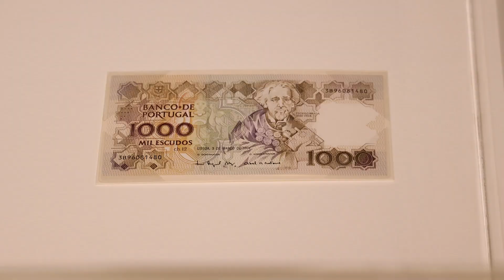Exposição «Teófilo Braga (1843-1924) – No centenário da sua morte»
Vídeo promocional da exposição «Teófilo Braga (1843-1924) – No centenário da sua morte», sobre a vida e a obra do antigo Presidente da República portuguesa.
Exposição patente no Centro Municipal de Cultura de Ponta Delgada entre 22 de junho e 14 de setembro.
Uma iniciativa do Museu da Presidência da República e da Câmara Municipal de Ponta Delgada, com a colaboração da Biblioteca Pública e Arquivo Regional de Ponta Delgada.